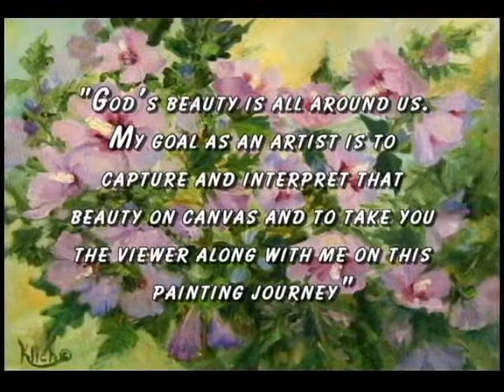Painting Journeys 015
Full Bloom Red Peony Tree, Green Bay Botanical Gardens
Kitty Lynne Klich, wanders through the beautiful Green Bay Botanical Gardens, looking for something that would stir her creative juices. She saw many interesting structures and some very lovely flowers in bloom. Feeling quite confused, as to what she wanted to paint, she came upon a gorgeous red tree peony in full bloom. She knew at that moment that her journey had ended and she had found her subject.